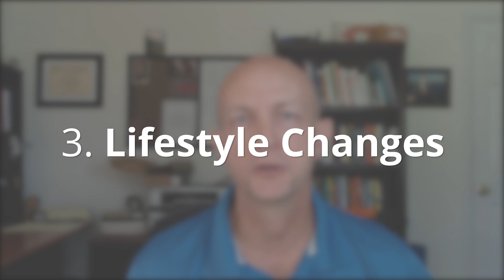4 Reasons Why People Move 🏠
The motivation to move can come from many different places. Most of these can be sorted into four different categories, which I’ll share today. One of the most common is life events. When you have a new child or your children move out, you might have too much or too little space for your changing household. To learn more, watch this short video.

Looking to Buy a New Home?

Bryan David
Broker
Expect Realty
3073 Big Ridge Rd.